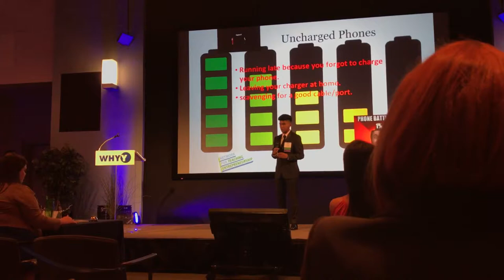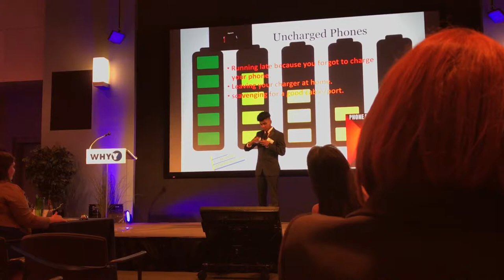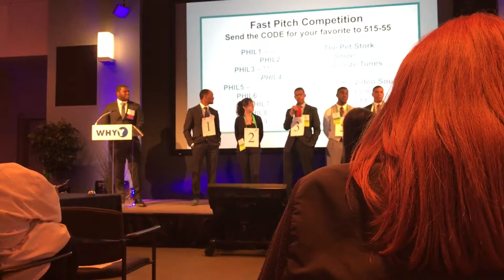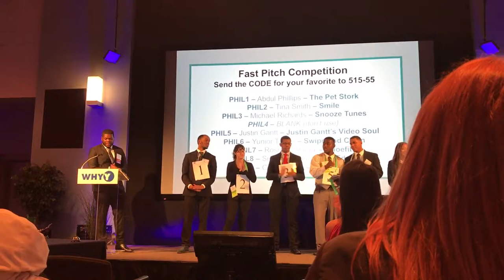NFTE youth entrepreneurship conference | God's Business 8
Attending the final round of NFTE's national youth entrepreneurship competition in Philadelphia. The kids got to make a business pitch and face a panel of judges while presenting their businesses and describing their products or sales concepts. A wonderful experience and many old memories from when I was involved in this world in my youthful high school years.